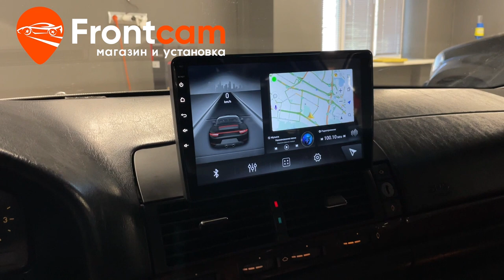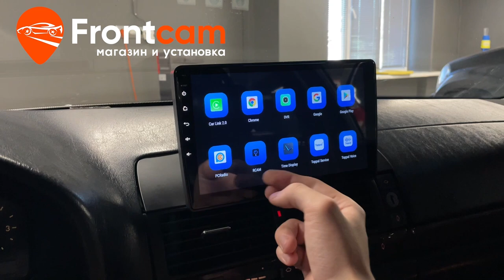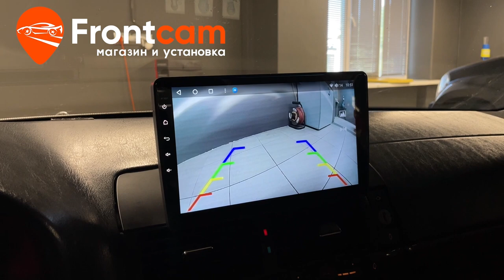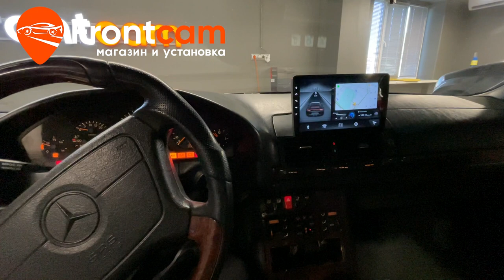Магнитола Canbox H-line Mercedes Benz S Класс (W140) на ANDROID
Обзор установки головного устройства для Mercedes S (w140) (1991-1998).
Магазин и установка мультимедии Фронткам. Москва. Доставка в регионы.

На данный автомобиль установили мультимедийную систему от компании CanBox с размером экрана 10 дюймов. Планшет встал в верхнюю часть панели через переходную рамку, которая идет в комплекте. Есть возможность подключить телефон по bluetooth, скачивать приложения из Playmarket и множество других полезных мультимедийных функции. Дополнительно установили камеру переднего и заднего вида для удобной парковки.